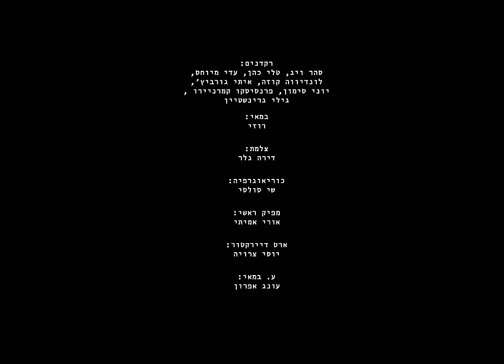יסמין מועלם - אין עולם Live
רקדנים: סהר ויג, טלי כהן, עדי מיוחס, לונדיווה קוזה, איתי גורביץ׳, יוני סימון, פרנסיסקו קמרניירו, גילי גרינשטיין.

במאי: רוזי
צלמת: דריה גלר
כוריאוגרפיה: שי סולסי
מפיק ראשי: אורי אמיתי
ארט דיירקטור: יוסי צרויה
ע. במאי: עונג אפרון
קלוריסט: אנטון מלשקביץ׳
הקלטה ומיקס: אסף שי
מפיקה בפועל: עומר טוהר
ע צלם 1: יובל שמעוני
ע צלם 2: איתן הילברון
תאורן: ירמי קביאט
ע תאורן: דרור עידן
ע תאורן 2: חיים כחלון
גריפ: משה בוקמן
ע גריפ: חנן בוקמן
סטיילינג: תומר אלמוזנינו
אסיסטנטית סטיילינג: שיר סמילה
איפור: רוזה שוורצמן
אסיסטנטית איפור: מרינה אשכנזי
שיער: מאור קידושים
עיצוב גרפי: יהונתן כתב
קומפוזיטינג: עדן עומר לוי
אסיסטנטית כוריאוגרפיה: סהר ויג
 ע הפקה: מתן כץ, עידן רוזן
מתאמת הפקה: עומר אלפסי
תודה לFACTORY 54
דיגיטל: מירי קולמנוביץ׳
הפצה: תקליטי יהלום & הליקון ארומה מיוזיק